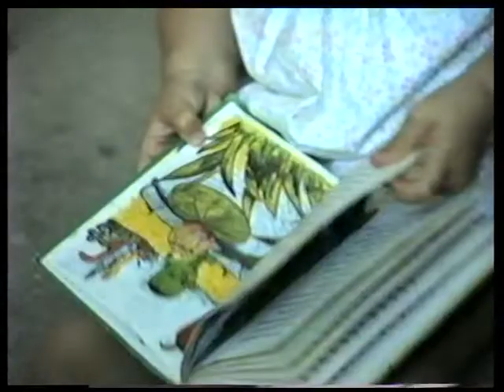Jennie music video God only knows original master